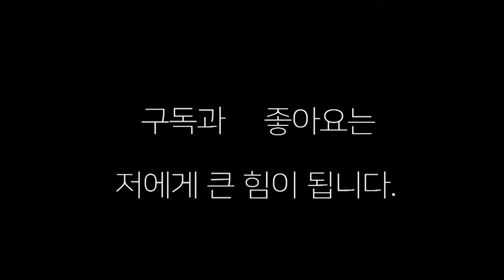이런 스파링은 돈주고도 못 본다 !! 황석준(부산장정구)대 김태은(창원몬스타)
황석준선수와 김태은선수의 스파링
스파링이지만 최선을 다한 스파링이다